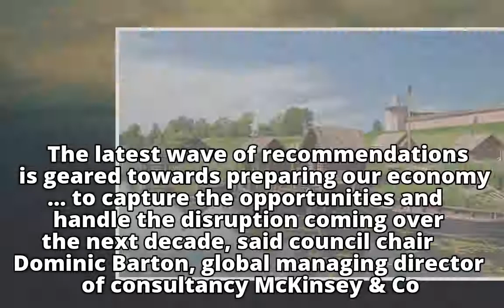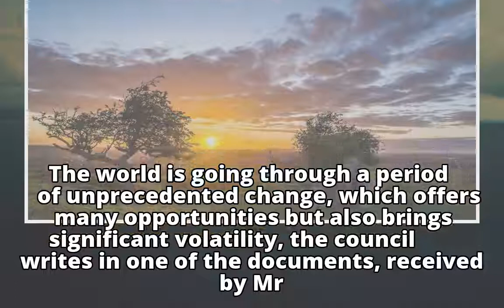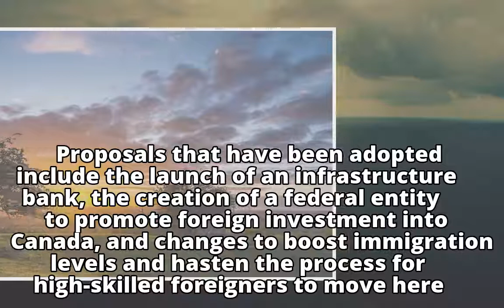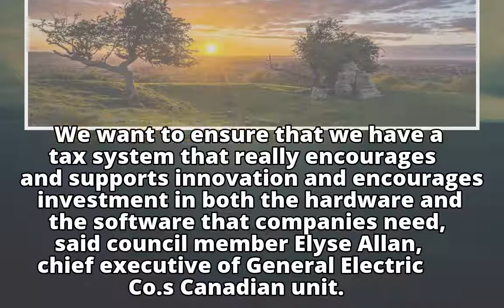Morneau advisers urge sweeping changes to cope with massive looming technological disruption